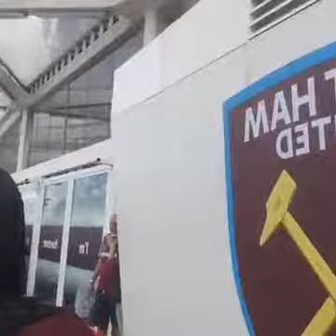West Ham v Juventus live Danny Sloggett Vision with Donna vision shine on Aug 7 2016